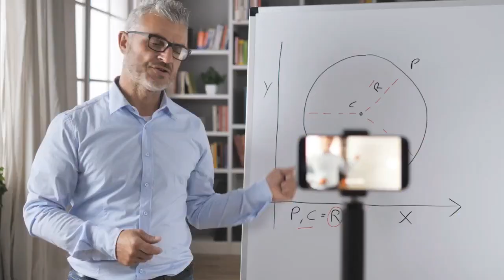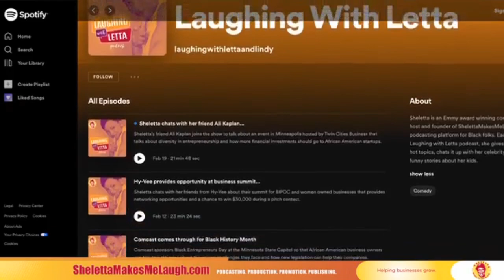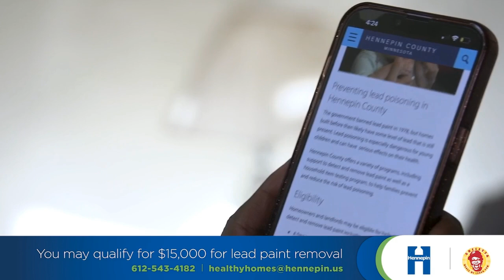Talking to your teen about politics...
In this divisive political climate, Brandon Jones shows you how you can talk to your teens about politics on the latest episode of his teen mental health podcast.